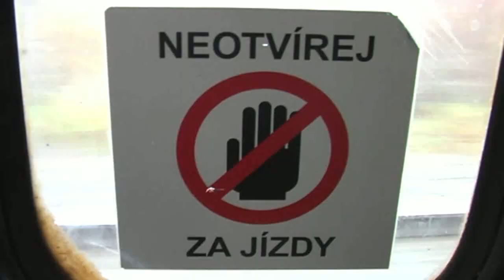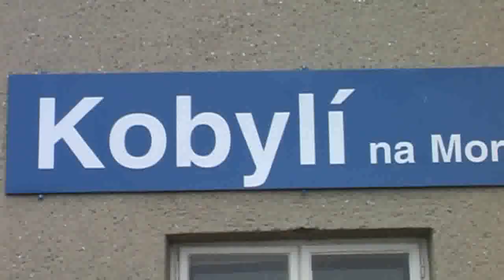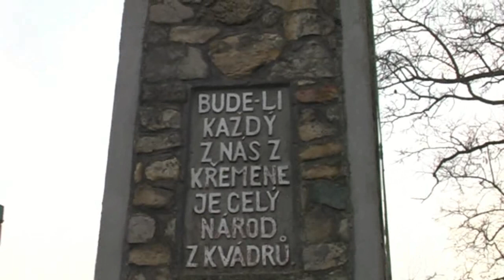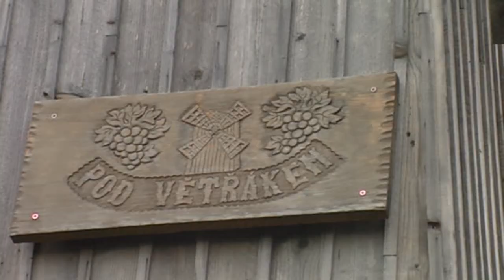Vrbice17112010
Což takhle si někdy vzít s sebou jen brambory a udělat je v ohni